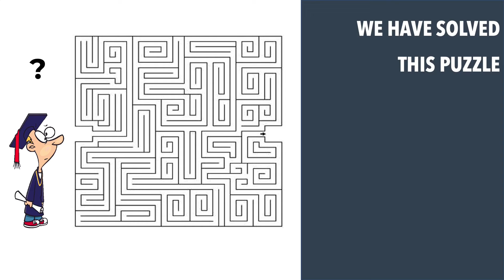SOC Experts CCL - Cybersecurity Career Launcher for Graduates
3 months deep dive in to the world of Security Operations. CCL is similar to PGP-CS (Post Graduation Program in Cybersecurity), the only difference is it is online now. CCL is filled with live classes, practice sessions, recorded contents, assignments, activities and project work. This is a sure shot way to start your cybersecurity career. This is not just another improve your cybersecurity knowledge training. It is a job oriented training and focuses heavily on transforming a graduate in to a cybersecurity professional.